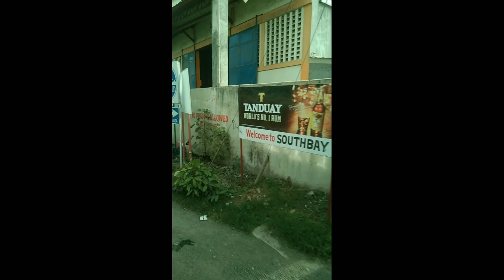BEYAING BIGAS LANG MGA GUYS'